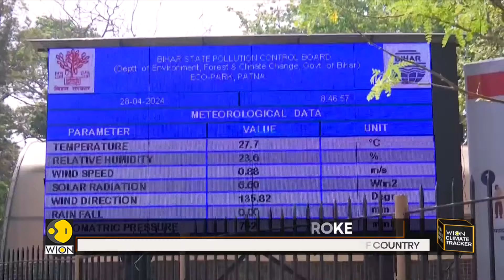India: 99 people dead from heatstroke, IMD issues heatwave alert | World News | WION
The unprecedented heatwave in India has claimed dozens of lives in the past 24 hours. With this, the death toll due to heatwaves across the country has reached 150.